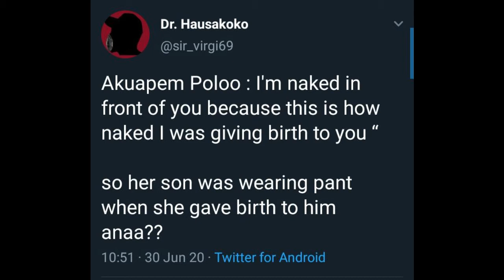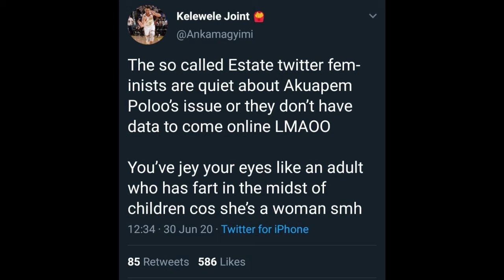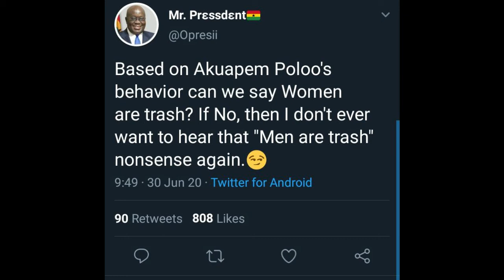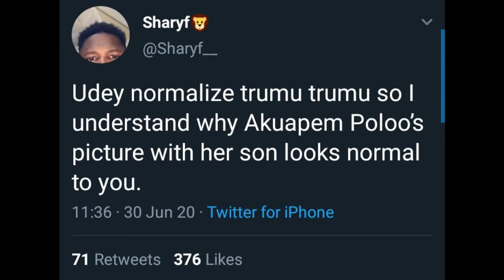AKUAPIM POLOO POSES NAK3D WITH SON - SOCIAL MEDIA REACTS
GHANAIAN AKUAPIM POLOO ON HER SON'S 7TH BIRTHDAY DECIDED TO  POSE WITH HIM NAK3D IN A POST SHE MADE ON INSTAGRAM. SOCIAL MEDIA REACTED AND WE LOOK AT WHAT PEOPLE HAD TO SAY.